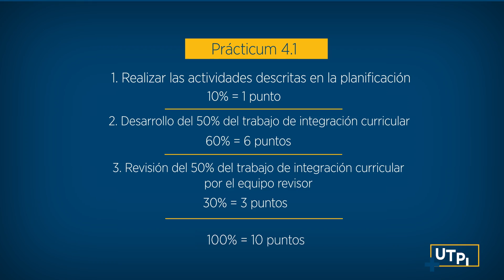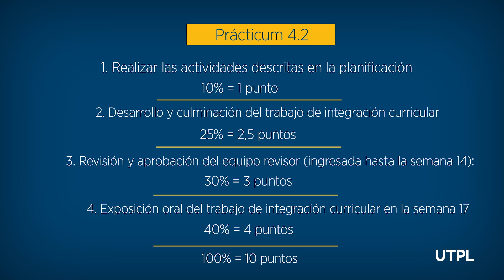Guía para Aprobar Prácticum 4.1 y 4.2 en Modalidad a Distancia UTPL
En este video, te explicaré las actividades y los criterios de evaluación esenciales que los estudiantes de Prácticum 4.1 y 4.2 deben cumplir para aprobar estas asignaturas de la Unidad de Integración Curricular. Hablaremos sobre la designación de directores y revisores, los avances requeridos en tu trabajo de integración, y la importancia de la exposición oral. Asegúrate de conocer todos los pasos y requisitos para finalizar con éxito. ¡Acompáñame y prepárate para alcanzar tus metas!